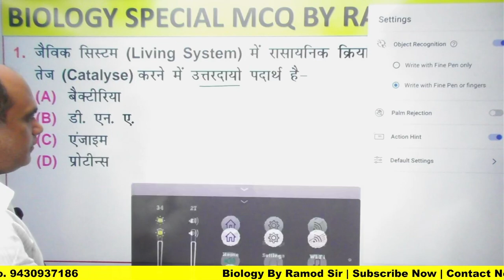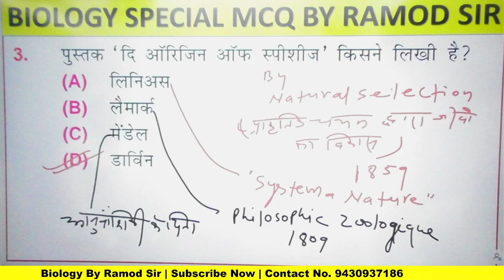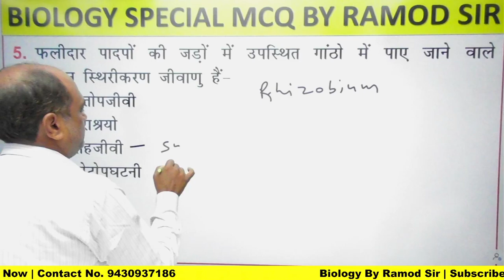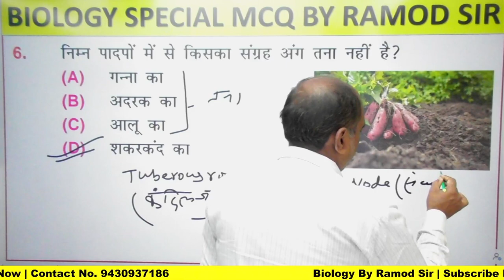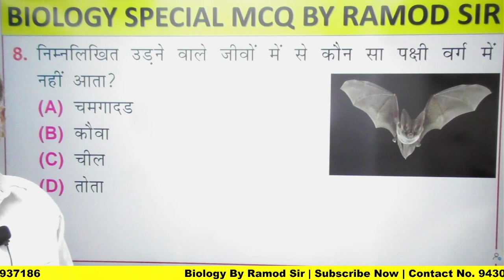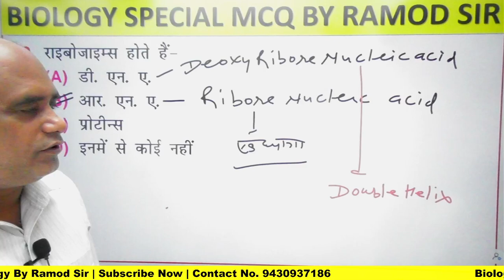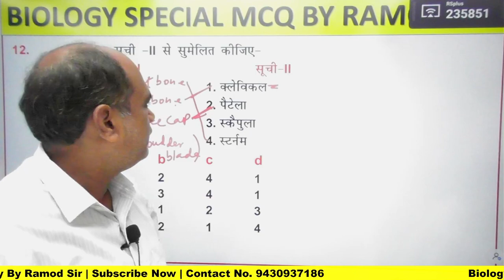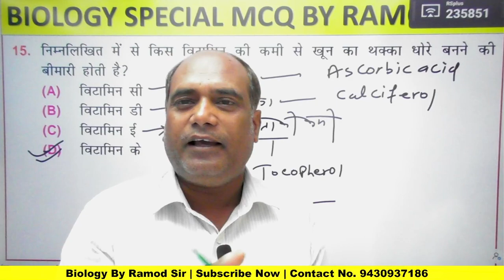Biology Special MCQ Class 71 by Ramod Sir biology # ssc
navin kumar singh vande mataram
navin kumar singh ntpc cut off
navin kumar singh platform bssc cgl
navin kumar singh math
navin kumar singh reasoning
navin kumar singh civil court
navin kumar singh new video
navin kumar singh als
navin kumar singh bpsc
navin kumar singh live
platform coaching patna
platform coaching patna math
platform coaching patna group d
platform coaching patna reasoning
platform coaching patna online test
platform coaching patna naveen sir
platform coaching patna live class
platform coaching patna current affairs
platform coaching patna science
platform coaching patna app
platform coaching patna bpsc
platform coaching patna sk jha

who is the father of dna fingerprinting in india
father of fingerprinting
alec jeffreys dna fingerprinting
father of dna in india
first case of dna fingerprinting in india
lalji singh known for
famous cases of dna fingerprinting
father of botany
father of dna fingerprinting in world